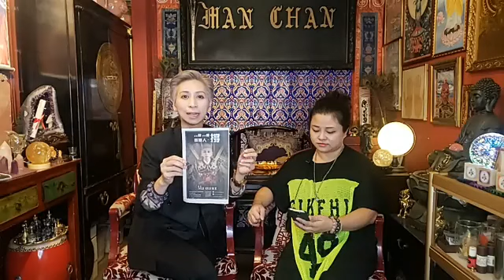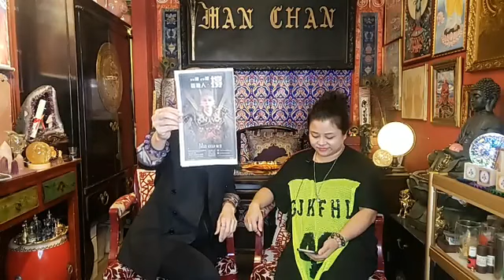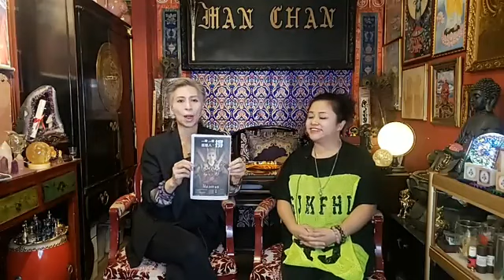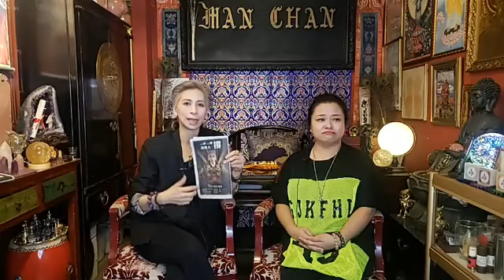《女王愛肺噏 ~燥底》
呢一生人有d咩可以令你燥底？😡😤

👑👑隨時收看，立即Subscribe Man Chan女王 Youtube 頻道👑👑